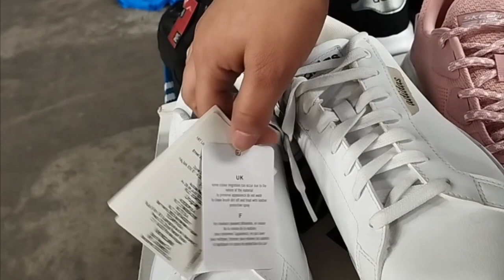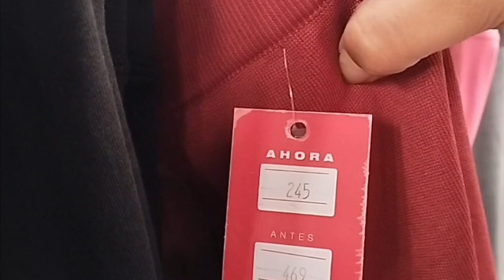"36 HORAS" Festival de Marcas Originales Deportivas en Xela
Xela | "36 HORAS" Festival de Marcas Originales Deportivas en Xela. Tour.